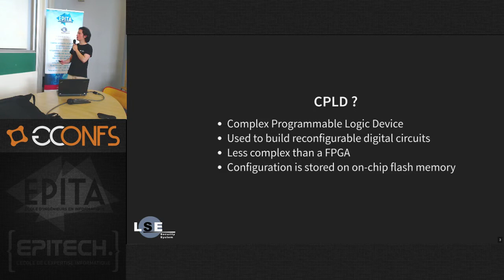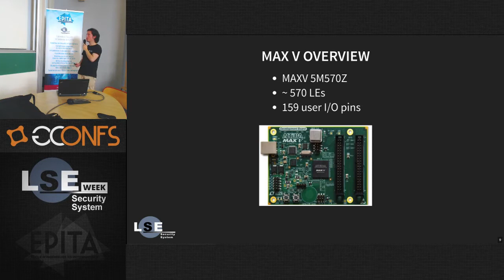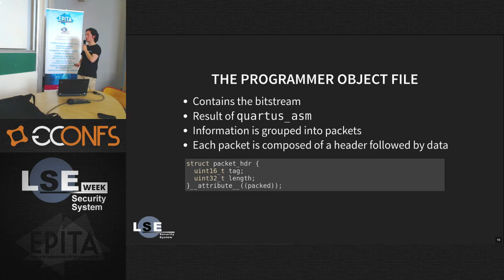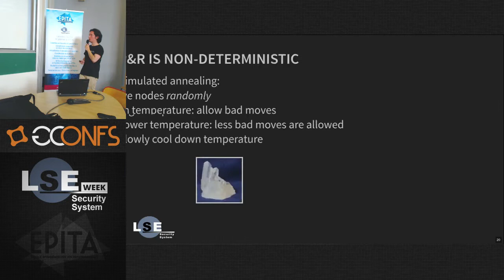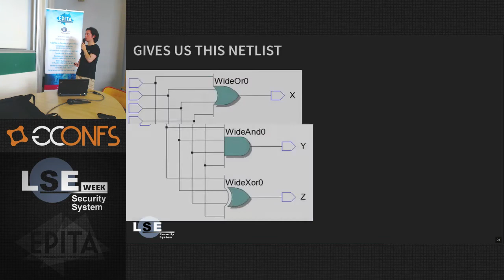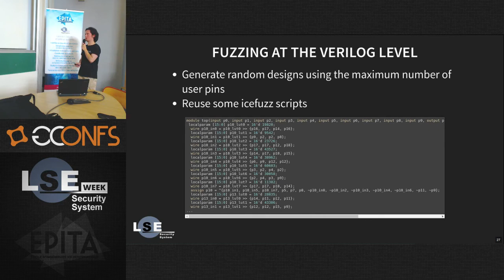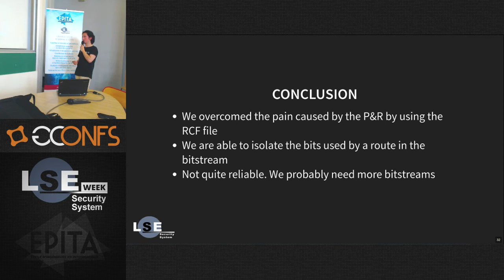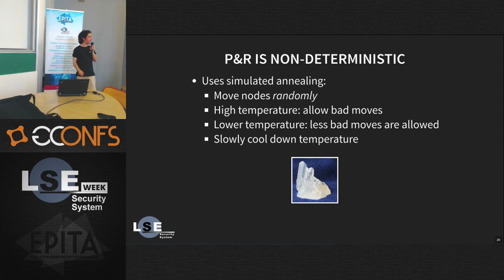Reverse-engineering the bitstream of Altera's MAX-V CPLDs - Jean-François Nguyen - LSE Week 2016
After an overview of the design flow for CPLDs and the internals of the MAX-V, we will see how one can profit from the non-determinism of the place-and-route algorithm in order to isolate the bits relevant to each logic cell of the CPLD.
The goal of this process is to be able to retrieve the underlying RTL netlist of a bitstream by analyzing it.